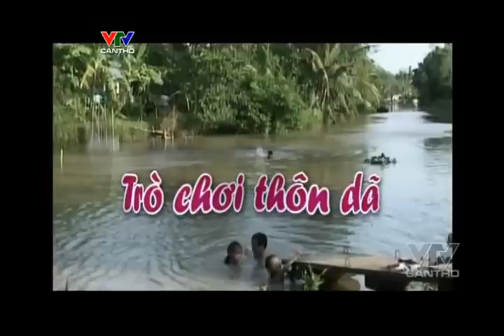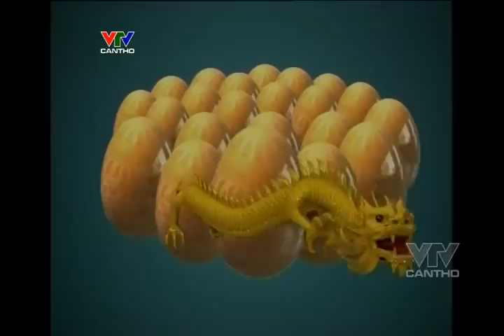Ký ức miền Tây Kỳ 170 Trò chơi thôn dã vtvcantho vn